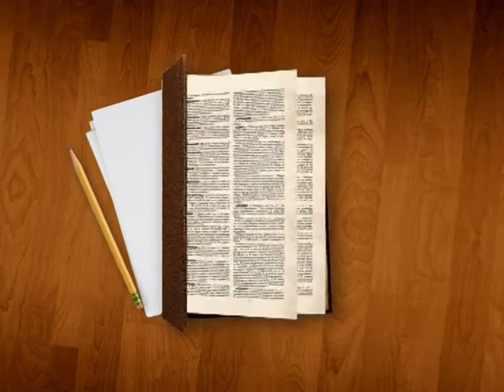Historia de la Clase Media